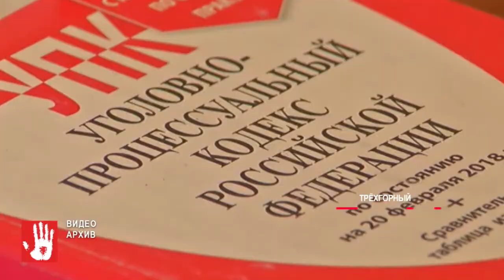В Трехгорный городской суд поступило дело садистки, которая жестоко расправилась со своей собакой